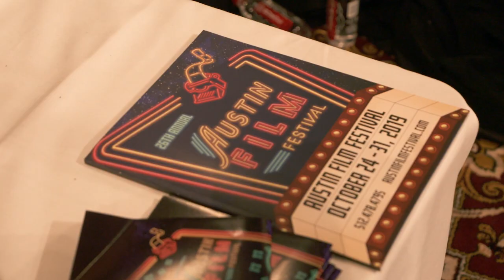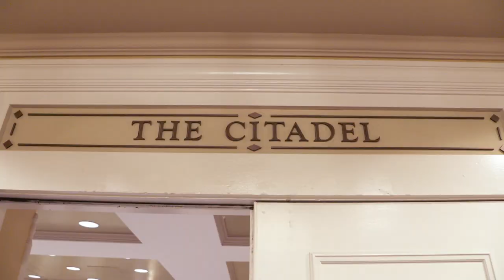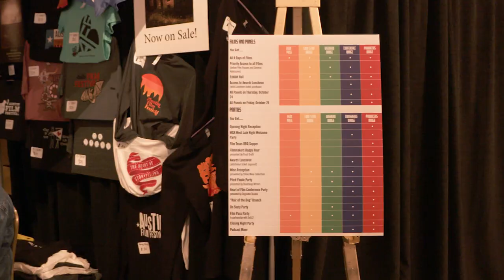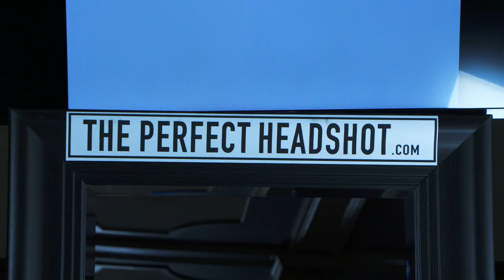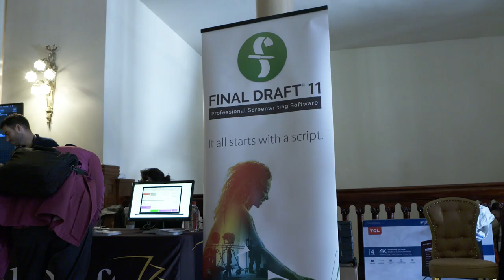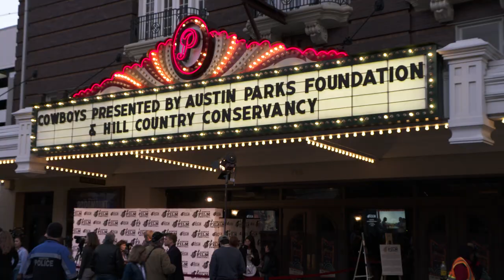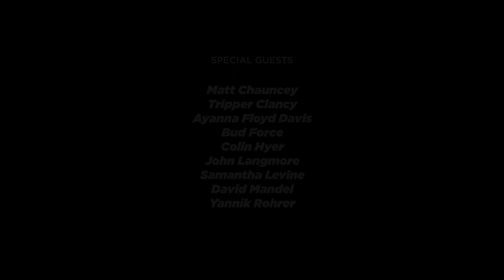ACC About Town: Austin Film Festival